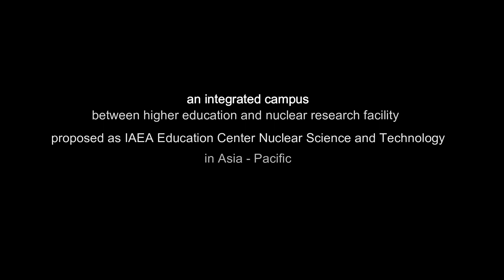MOVIS-STTN ANIMATION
Established in 2017, we create 3D architectural visualization (still image and animation).

Working closely with the architect, developer, and marketing. We have been trusted by a variety of clients with numerous fantastic project.

Our goal is to create a visualization that tells more than a thousand words.

Visit our IG:
movis.render